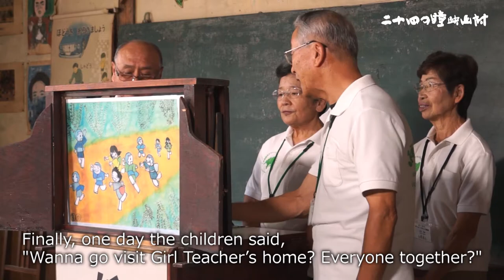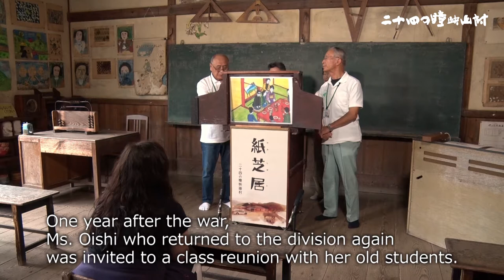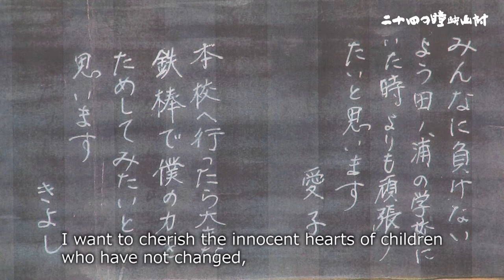二十四の瞳ストーリー紹介（紙芝居英語字幕）